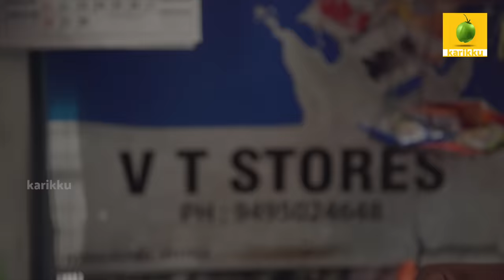Ajmal Bismi Doosra | Part-1 | Limited Series | Karikku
Story, Camera & Direction: Nikhil Prasad
Dialogues: Karikku Team
Edit: Anand Mathews
Title Design: Binoy John
Cast: Anu K Aniyan, Sabareesh Sajjin, Kiran Viyyath, Jeeven Stephen, Arjun Ratan, Anand Mathews, Unni Mathews